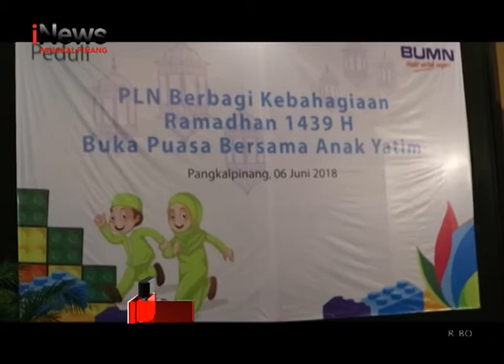PLN BERBAGI BERSAMA ANAK YATIM DAN KAUM DUAFA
PLN wilayah Bangka Belitung, menggelar acara buka puasa dan berbagai bersama dengan anak yatim dan kaum duaafa, serta penyandang tuna netra yang ada di pangkalpinang dan sekitarnya, rabu sore.
Kegiatan yang digelar secara serentak ini, merupakan yang keempat kalinya digelar pln wilayah Bangka Belitung, selama bulan ramadhan 1439 Hijiriah.